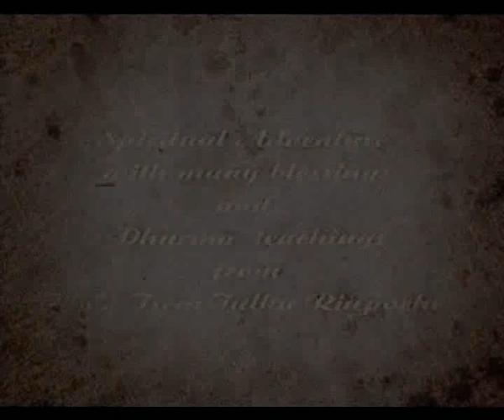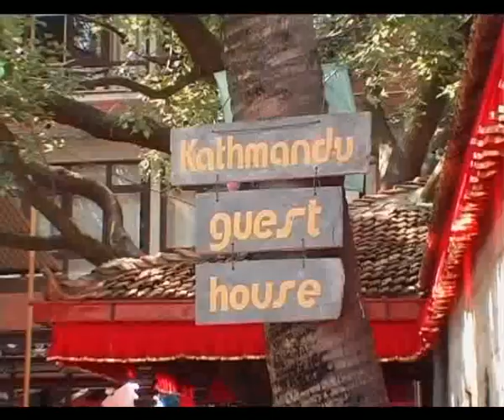Nepal Pilgrimage with H.E. Tsem Rinpoche (Part 1 of 4)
In October 2008, I led a group of 61 pilgrims to Nepal to visit the holy power places in Kathmandu valley. During the pilgrimage, I gave many Dharma talks to set our motivation correctly and many explanations on the significance of the various holy places which had made our pilgrimage a so much more meaningful and a powerful spiritual experience.

Some of these places are kept by families from generation to generation. They are not open to the public, only to Sangha members and serious practitioners.

Do watch the precious 4-part pilgrimage videos and take a look at the photos...they are of sacred places that we got a chance to visit.

Tsem Rinpoche